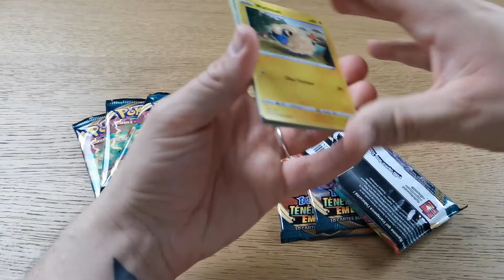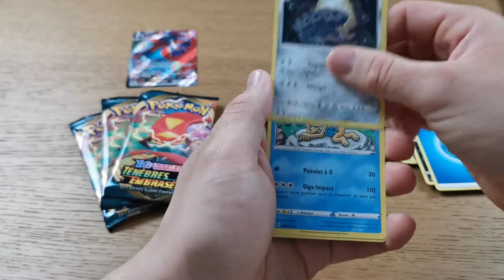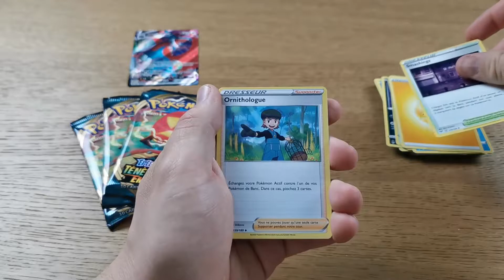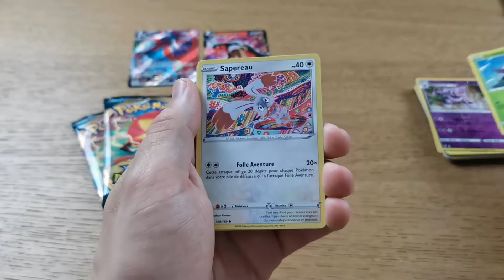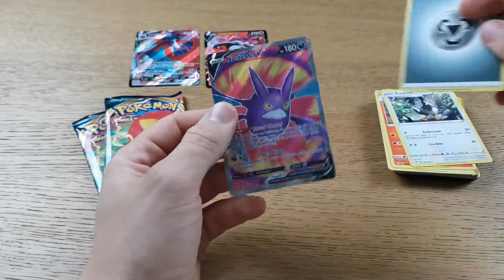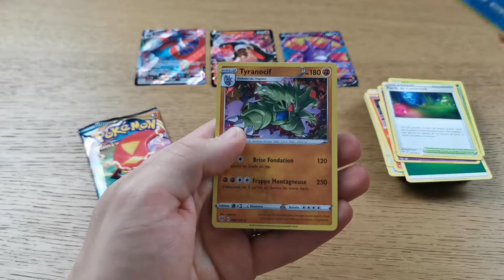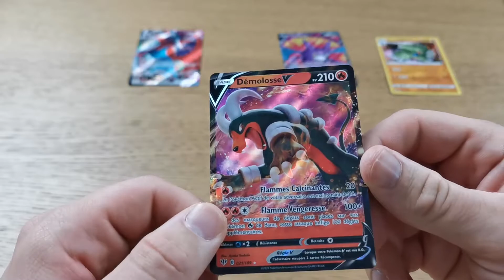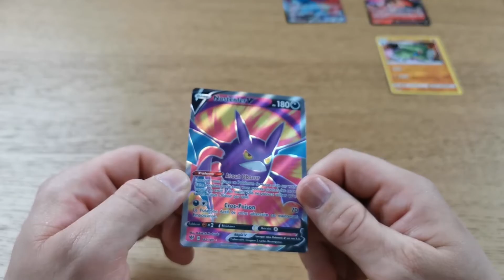[OUVERTURE] Booster Pokémon Épée et Bouclier V3 - Ténèbres embrasées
Une ouverture de folie, je n'aurai pas espéré autant de belles cartes !
Elles vont pouvoir compléter ma collection Épée et Bouclier Ténèbres embrasées.

Si tu as aimé celle-ci, tu peux la partager ! 😉✨
N'oublies pas le Pouce Bleu pour me soutenir et de commenter. 👍🗨

Je serais enchanté de te compter dans ma communauté en t'abonnant, il te suffit de cliquer sur le lien juste en dessous :

Monsieur Q !